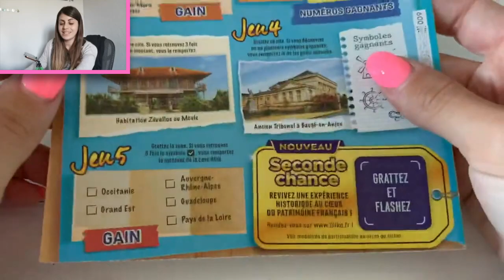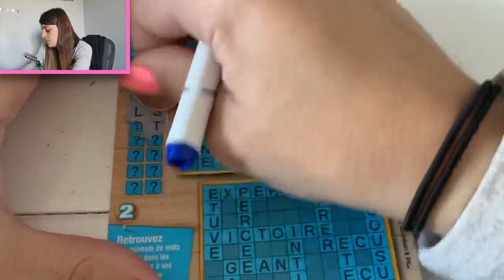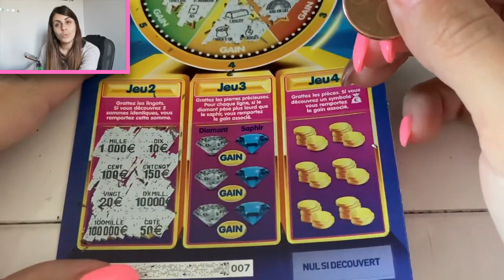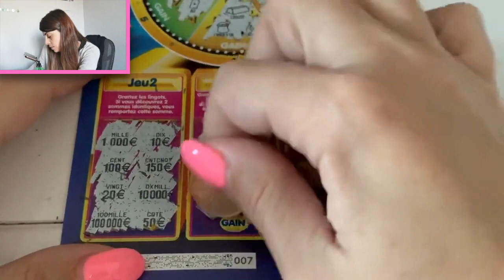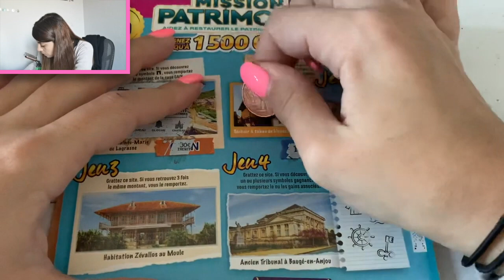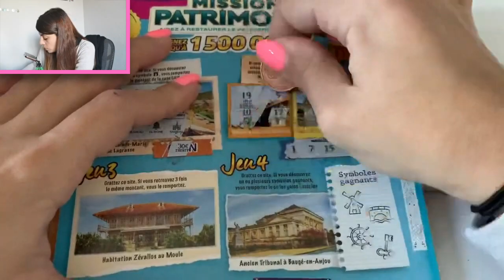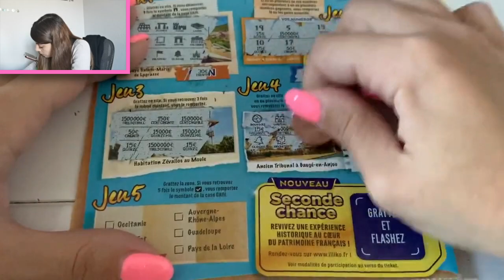Le RETOUR du MISSION PATRIMOINE 💪🏻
Mes Amours 💚

Charlène 💚